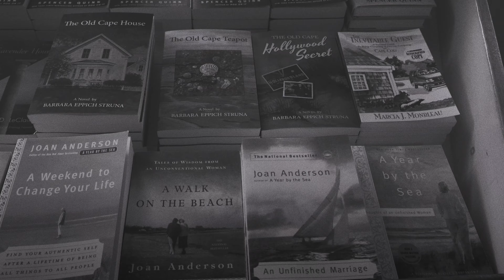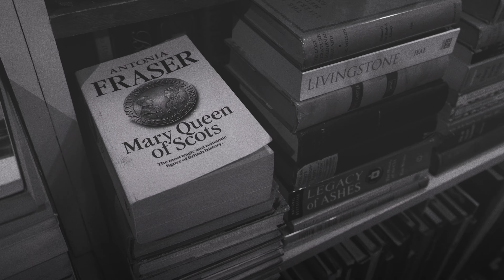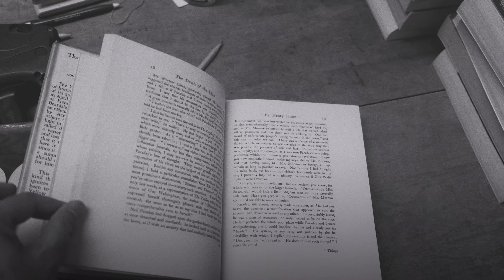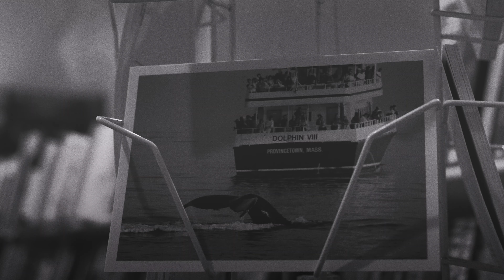Ep 18 | Yellow Umbrella Books, Chatham, Cape Cod, MA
Bookstore Tour | Episode 18 of the Book Lovers Series features our favorite bookshop in Cape Cod ... Yellow Umbrella Books.

YELLOW UMBRELLA BOOKS
501 Main Street, Chatham, MA 02633